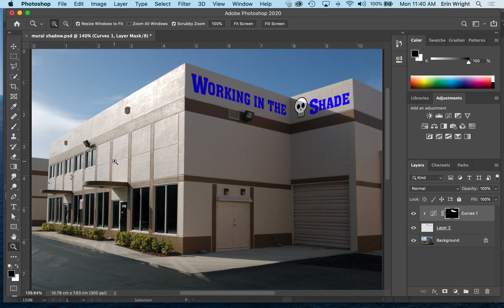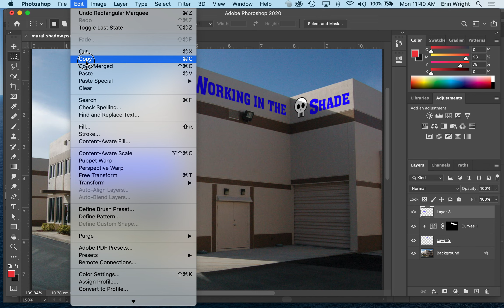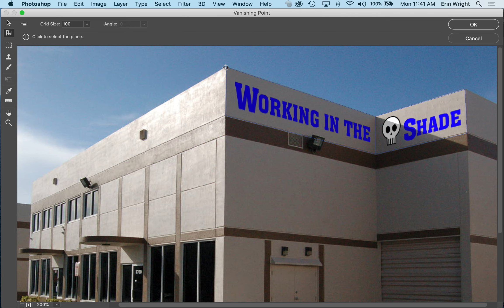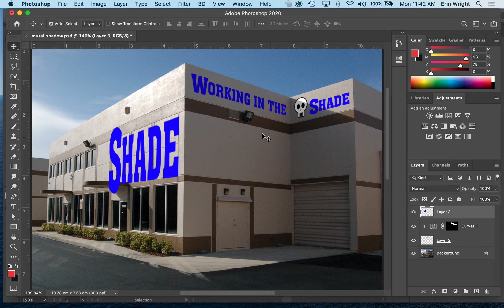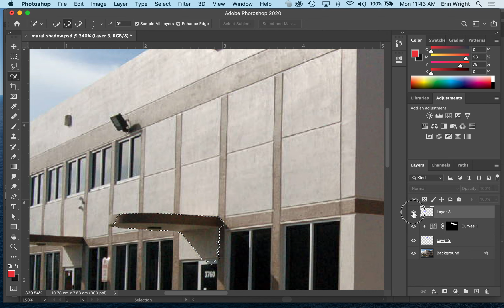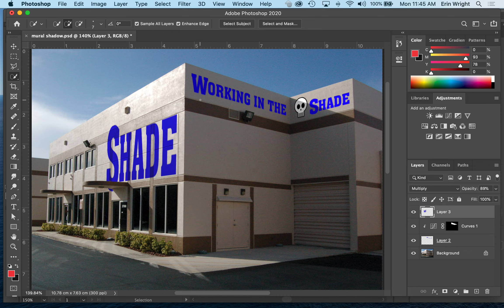2 - Working with perspective planes in PS